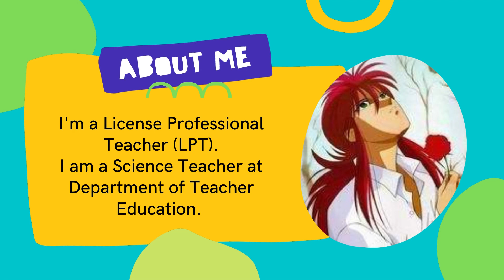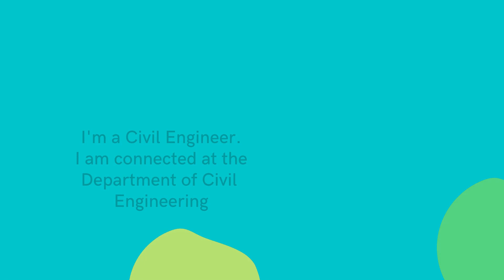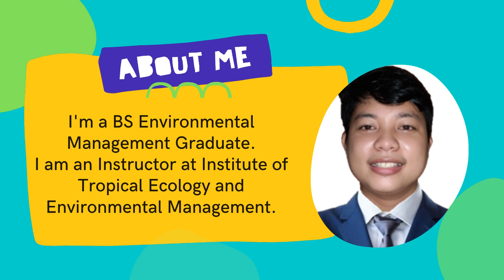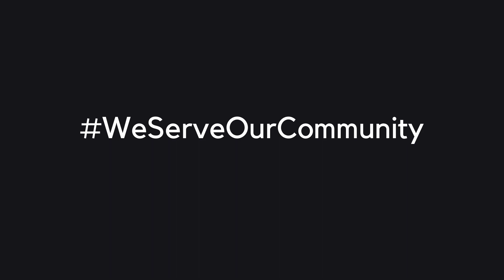CWTS Training Staff 2021-2022 | Coordinator